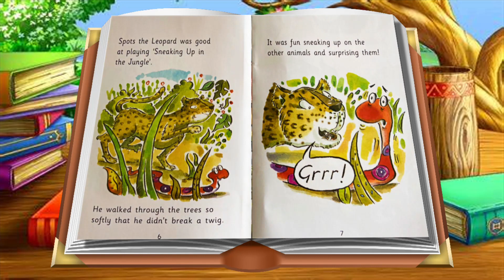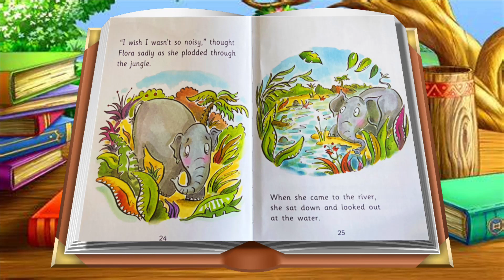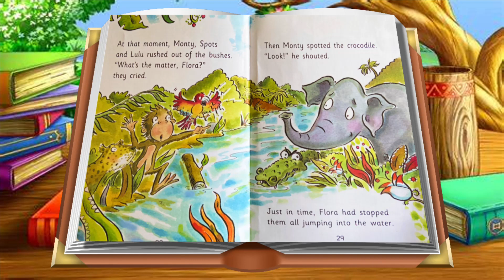FLORAS BIG NOISE | STORYTIME with MR BONGO BONKERS & FRIENDS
If you liked this please click the like button.

SEE THE WEBSITE FOR LOTS MORE THAN THAT!